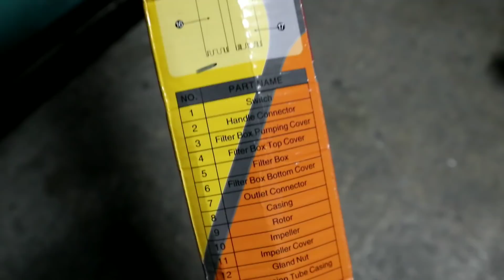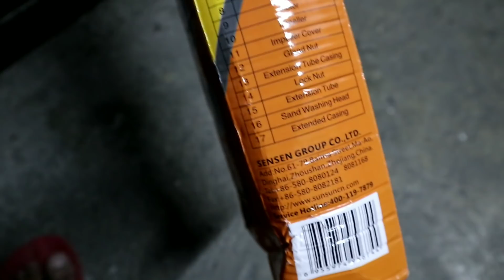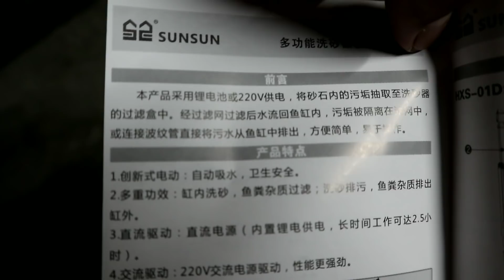Automatic Aquarium Siphon gravel Cleaner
nakita ko lang sa shopee.. at tingin ko maganda sya gamitin lalo na kung tatamad tamad ka sa paglilinis ng aquarium ehehehe

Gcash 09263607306